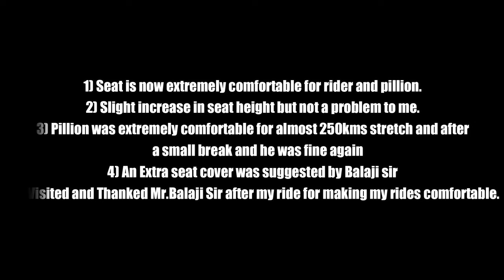Best Seat Modification shop in bangalore for bikes | JP Seat Covers Dr.Rajkumar Road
Hello all this video is all about the seat modification done on my 4yr old gixxer SF,
I usually do long rides and comfort is the main thing to me.

the stock seat of gixxer is very hard and gives you buttaches a lot even for 30 to 40kms ride especially for a pillion it was a big problem.

so I decided to do this modification and researched some seat mod shop, I had called the famous seat mod shop in Shivaji Nagar the price they quoted me was much higher and so I decided to give it a try in this shop which I was known from years.

but to be honest Mr.balaji sir did a fantastic work by modifying the seat to my usage.
my long rides are now very much comfortable 😊
He is a expert seat modifier for all bikes.

do connect me on Instagram @Adventure_Chariot for any help

you can let him know my name or inform him that you came from watching YouTube channel he will be happy and can give you some discounts too 😜

price I paid was under 1k and it depends on the bike you have and the type of covers you ask for.

Shop Name: J P Seat covers
Map Location: J P Seat covers
56, 76, Dr Rajkumar Rd, Prakash Nagar, Rajajinagar, Bengaluru, Karnataka 560010